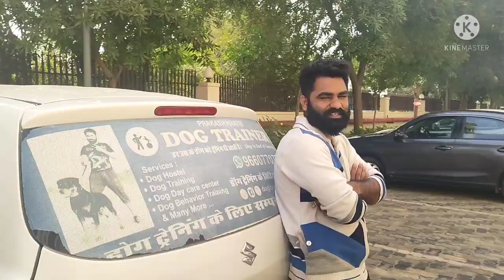DOG HOSTEL IN JODHPUR 27/12/21 BY PRAKASH KHATRI DOGTRAIING VIDEO DOGLOVERPRAKASH PET CARE CENTER